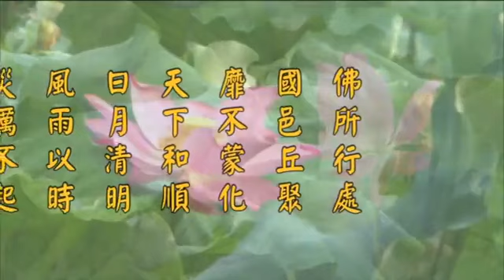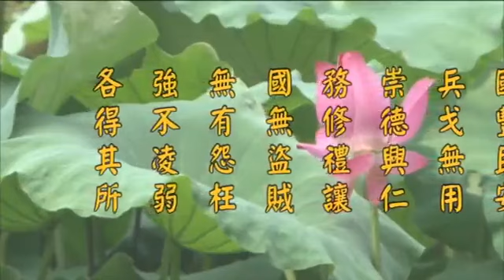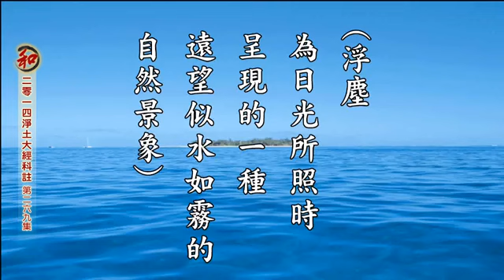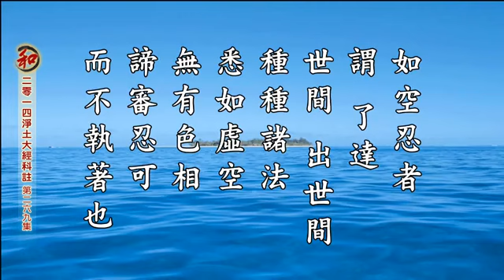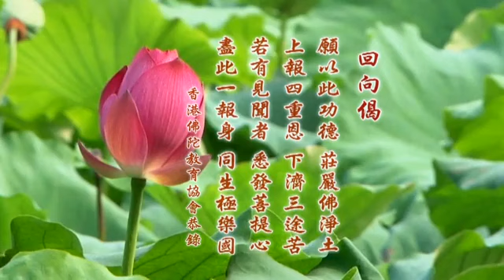淨空老法師:2014淨土大經科註（第二六九集）{最新*文言文快覩版}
~日期：27-Oct-2015，實時：10:00，參號:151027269
淨土大經科註(更新)經本下載:~

二零一四淨土大經科註-第269集，P.659 末5 《華嚴經》十忍為 至 P.659 末4 十者如空忍

《華嚴經》十忍為：「一者音聲忍。二者順忍。三者無生法忍。四者如幻忍。五者如焰忍。六者如夢忍。七者如響忍。八者如影忍。九者如化忍。十者如空忍。」
【十忍】（科註第六五九頁倒數第五行）
《三藏法數》：〔出華嚴指掌〕忍，即安忍，亦忍可也。謂菩薩既斷無明之惑，證無生理，了達諸法本來寂滅，是故見色聞聲，如幻如化，不起妄念而分別也。然此忍體雖一，而隨事立名則有十種也。
一、音聲忍：音聲忍者，謂聞佛深教，即能曉了，忍可而不驚怖也。
二、順忍：順忍者，謂於理於事，悉能隨順，諦審忍可，而無違逆也。
三、無生忍：無生忍者，謂了達諸法本來無生，亦無有滅，諦審忍可，而妄念不起也。
四、如幻忍：如幻忍者，謂了達諸法皆從因緣和合而生，猶如幻化，性本空寂，諦審忍可，而無執著也。
五、如焰忍：如焰忍者，謂了知一切境界悉如陽燄（浮塵為日光所照時呈現的一種遠望似水如霧的自然景象），無有真實，諦審忍可，而不執著也。
六、如夢忍：如夢忍者，謂了諸妄心，皆如夢境，無有真實，諦審忍可，而不執著也。
七、如響忍：如響忍者，謂世間一切語言音聲，皆由因緣和合而成，猶如谷響，無有真實，諦審忍可，而不執著也。
八、如影忍：如影忍者，謂了達色身，由五蘊積聚而成，本無實體，諦審忍可，而不執著也。
九、如化忍：如化忍者，謂世間諸法，無而忽有，有即還無，體非真實，諦審忍可，而不執著也。
十、如空忍：如空忍者，謂了達世間、出世間種種諸法，悉如虛空，無有色相，諦審忍可，而不執著也。